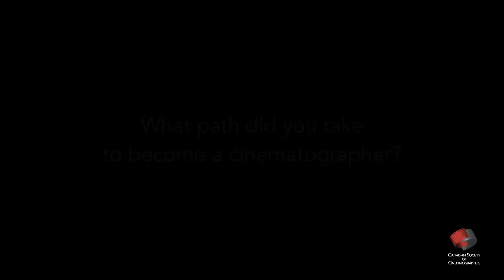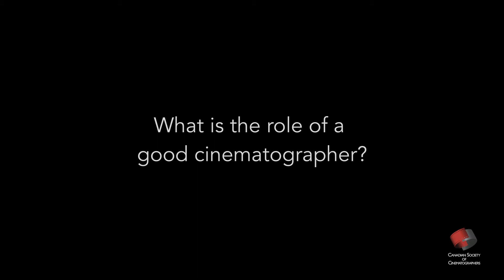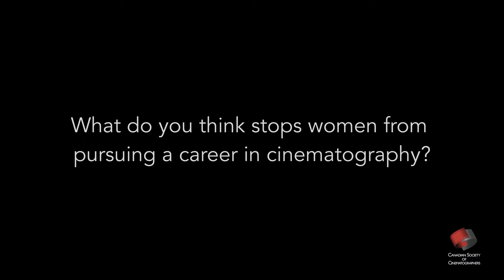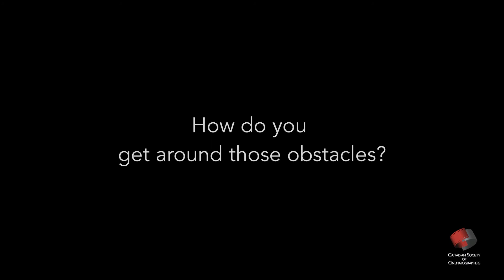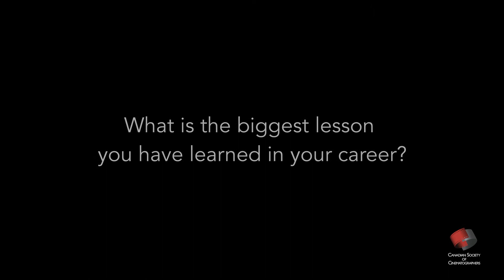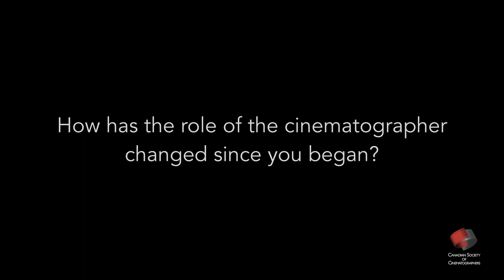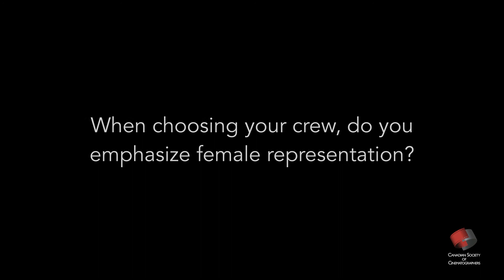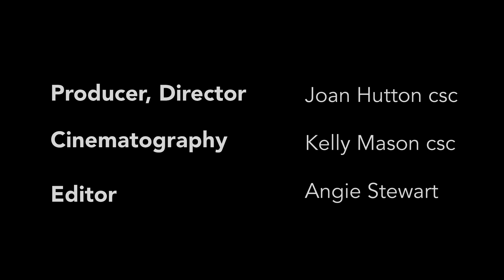Q&A Sessions: Amy Belling csc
The CSC Q&A Sessions feature 24 members that are part of CSC HerStory. They are timeless, reflective and inspirational to cinematographers at any stage of their career.